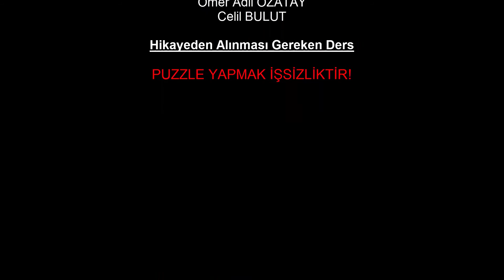Koydaki Bahçe ( Harbor Garden ) | 1000 Pieces | 60 FPS Time Lapse